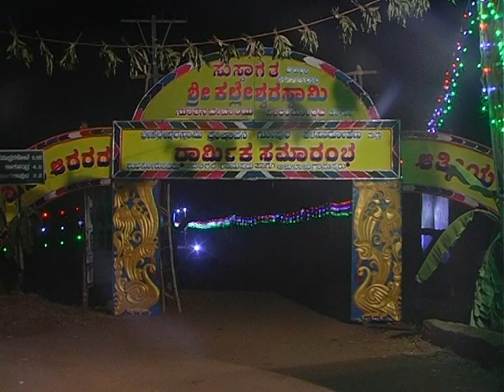Adalagere - Sri Kalleshwara Swamy Temple Inagurationn - Part2